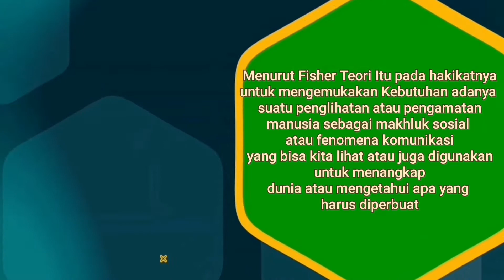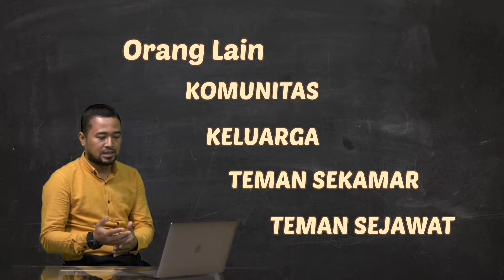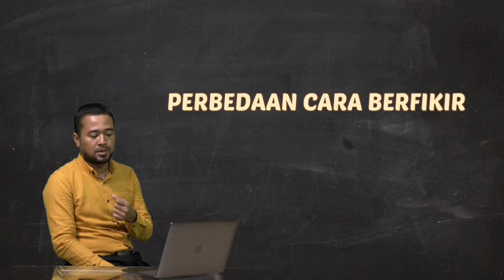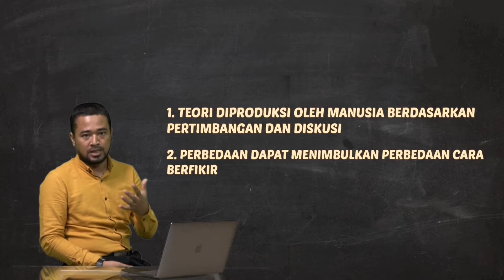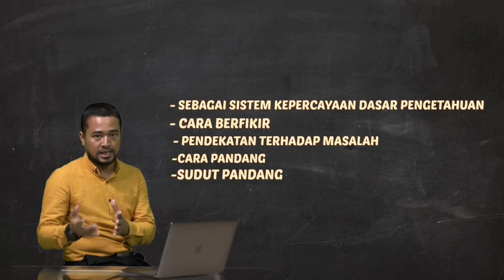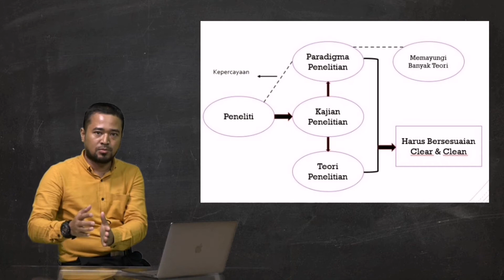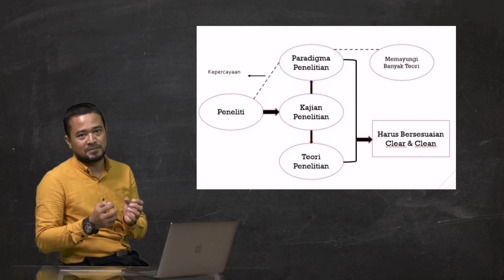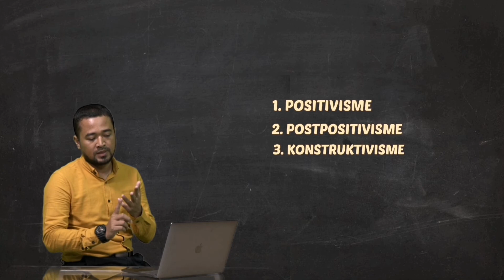TEORI KOMUNIKASI | PENGANTAR TEORI KOMUNIKASI RAGAM PARADIGMA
DOSEN: Sigit Surahman